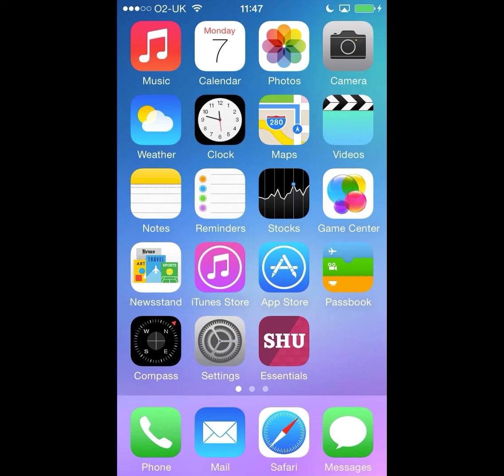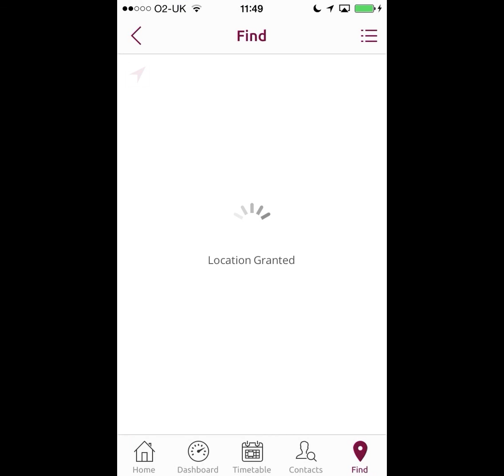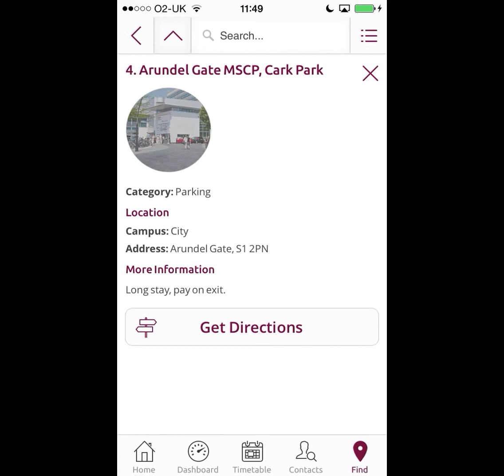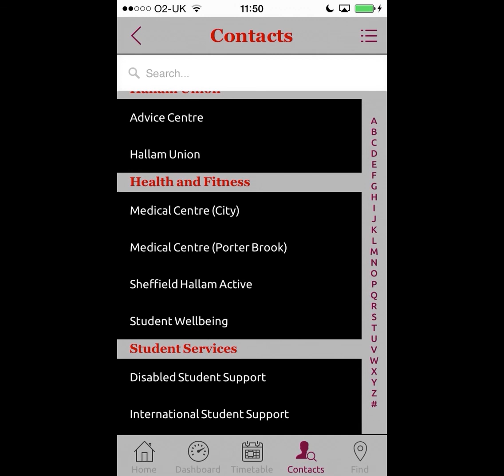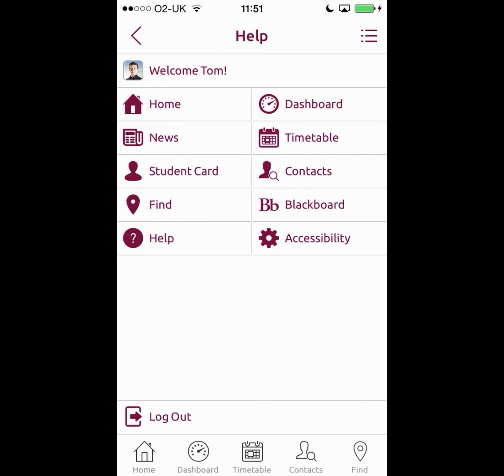SHU Essentials App Demo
Connect to Sheffield Hallam University resources on-the-go with SHU Essentials.

Showing what can be done with PhoneGap Build. Beta app demo on iOS 7 (iPhone 5s).